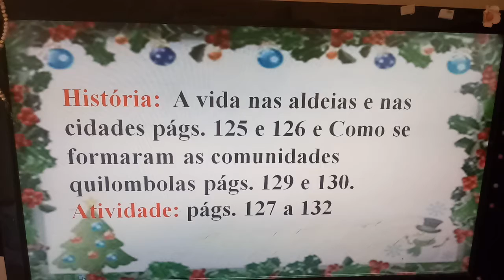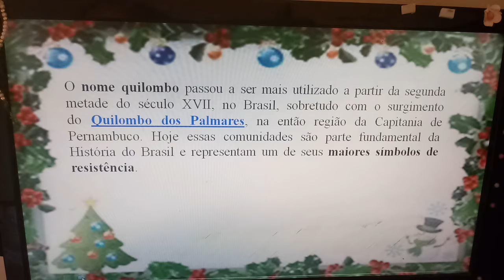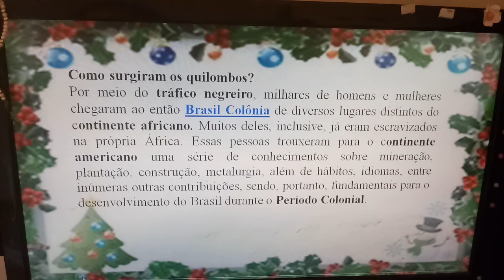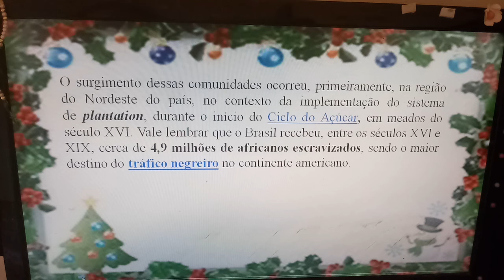História: A vida nas Aldeias e Os Quilombos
Turma: 3° ano A e B